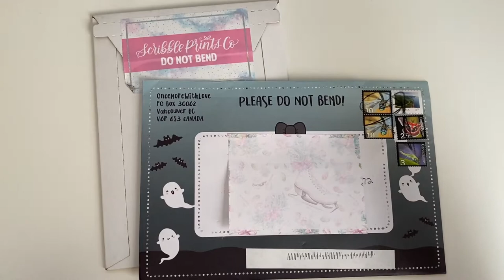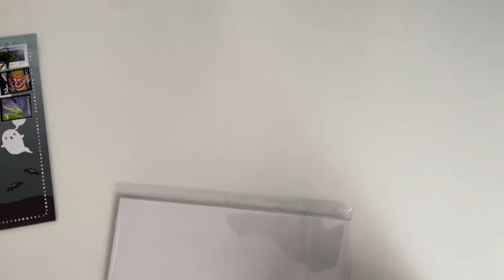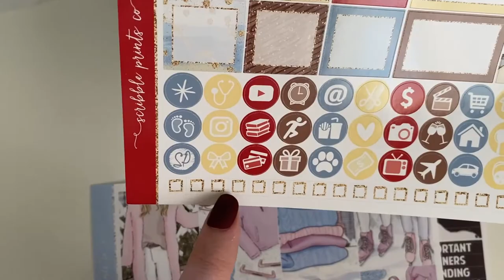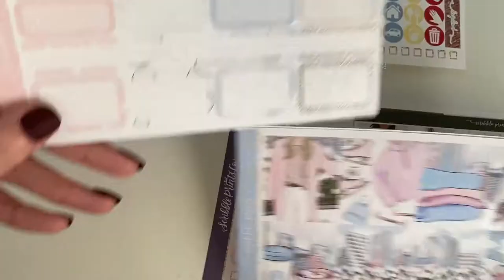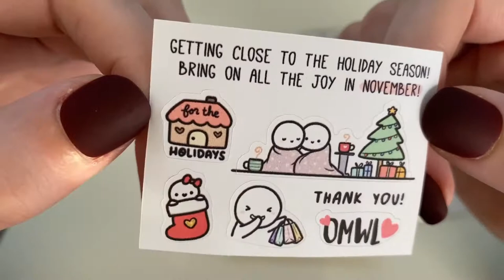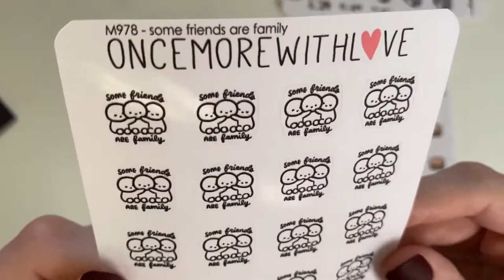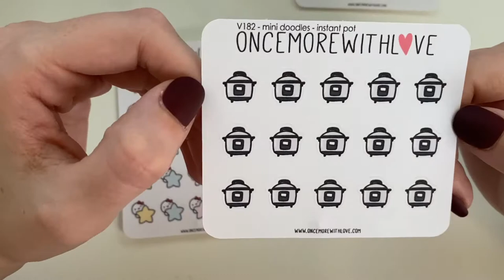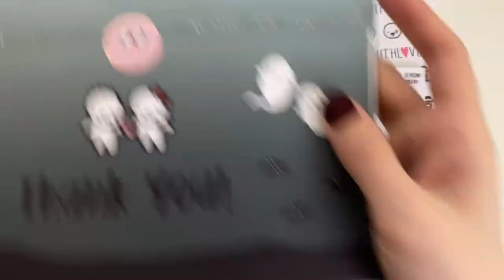A Lil' Haul Between Friends | ft. SPC & OMWL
* Sometimes adult language used. sorry, not sorry* 😉